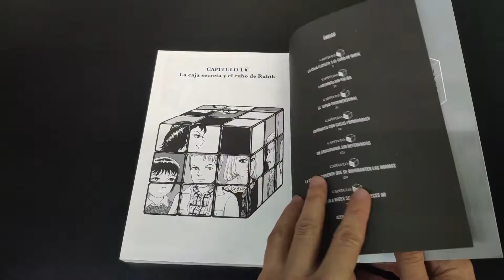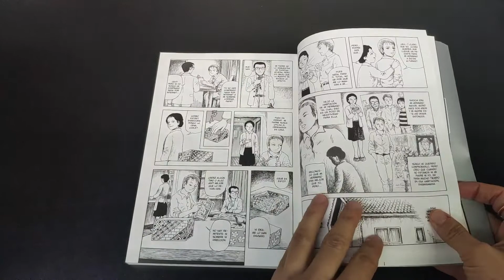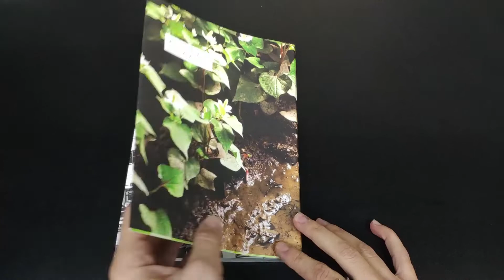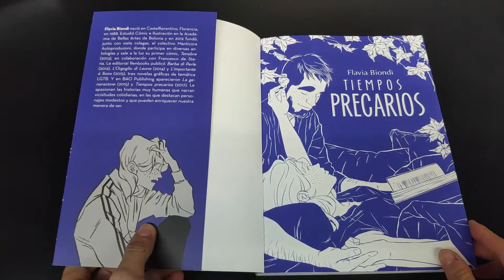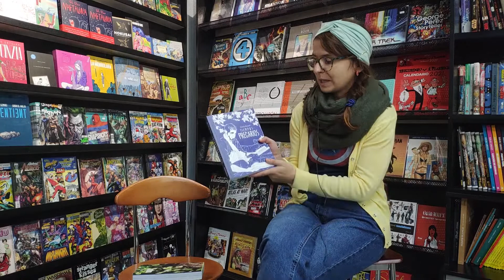Los favoritos del mes | Octubre 2020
¡Os traemos un nuevo vídeo con algunos de los cómics que más le han gustado a Rebeca entre las novedades publicadas en octubre! 📚

🛒 Box. Hay algo dentro de la caja